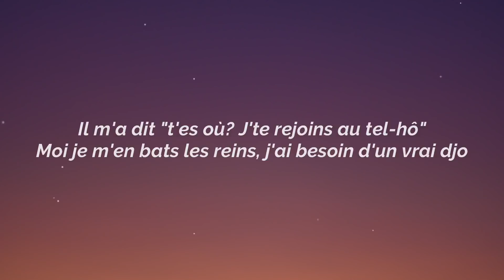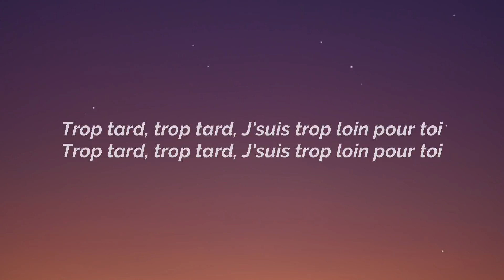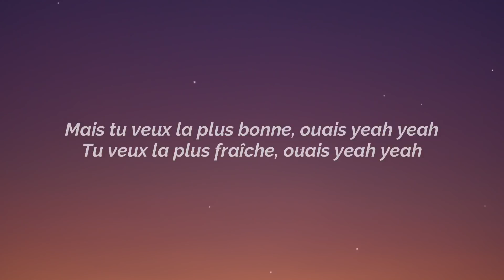Aya Nakamura __ copines / support by DARK KING bgm / please use headphones 🎧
This audio can you put a vedio and it's without copyright you are used In our background in youtube

⚠️ LICENCE

You free to use this song in any vedio of YouTube vedios ,but you must creadit the artist of song correctly ! To avoid a copyright clam, you must copy and paste the below text into the description of our vedios:

Song
Music supported by

Stay in the house and stay safe

Music maker JAM song and beat maker

Any person buying any thing to Amazon to comment me m

My device name :- oppo a15
Earphone name :-boat rockers